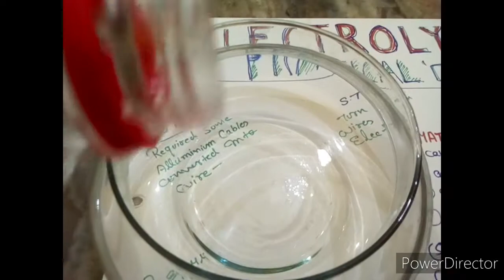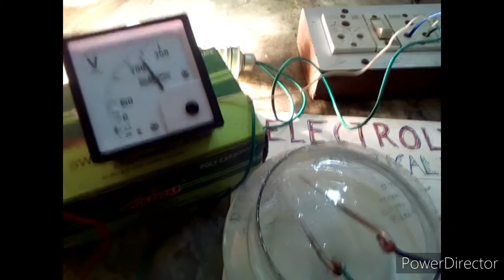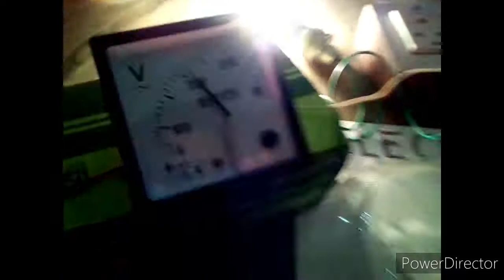Electrolysis Practical With Voltage Monitor & Full Details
Guys please complete my first goal to achieve 100 subscribers soon.👍👍❤❤🔥🔥🔔🔔